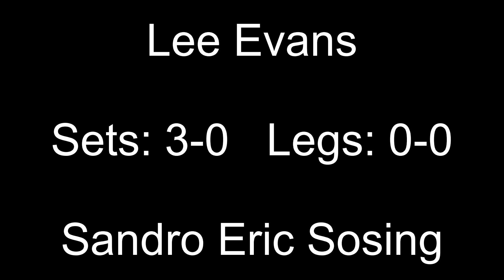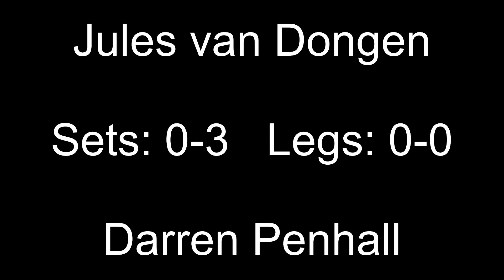PDC World Championship 2024 Session 2 Predictions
3x First Round, 1x Second Round
Lee Evans v Sandro Eric Sosing (R1)
Connor Scutt v Krzysztof Kciuk (R1)
Jules van Dongen v Darren Penhall (R1)
Dave Chisnall v Cameron Menzies (R2)